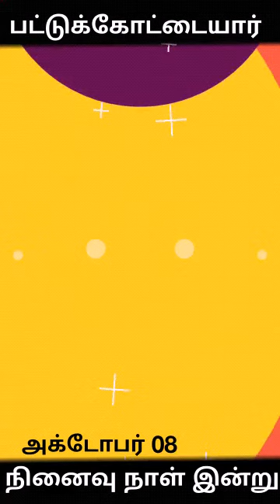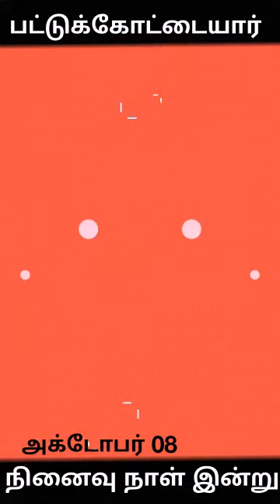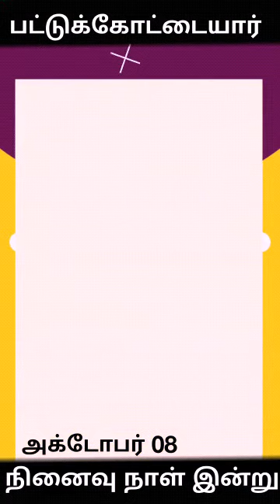பட்டுக்கோட்டையார் நினைவு நாள்